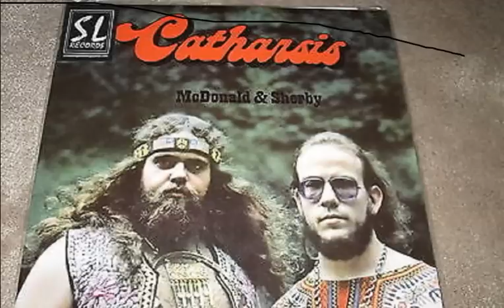McDonald & Sherby Catharsis 1974,prog,psych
"Latest offering in our series of Christian titles, this time from those noted style gurus, McDonald & Sherby, whose sole contribution to the canon of 20th century music was Catharsis, an album which originally appeared on the appropriately-named Omniscient label (Omniscient Records 1426S) Some have speculated that given the band's prog/psych leanings, Catharsis was probably recorded in the '70s, although the accepted wisdom is that the album was made at Minneapolis's Sound 80 Studios on 1969. The album consists of six long tracks with a decidedly heavy guitar-based vibe, all well- recorded and delivered with considerable aplomb. A guitar-based progressive album recorded at Sound 80 in Minneapolis. Though undated, the record sounds of a mid-seventies vintage, not dissimilar to fellow Great Lakes prog rockers Kopperfield.

""McDonald & Sherby's"  sole contribution to the canon of 20th century music was Catharsis, an album which originally appeared on the appropriately-named Omniscient label (Omniscient Records 1426S) Some have speculated that given the band's prog/psych leanings, Catharsis was probably recorded in the '70s, although the accepted wisdom is that the album was made at Minneapolis's Sound 80 Studios on 1969. The album consists of six long tracks with a decidedly heavy guitar-based vibe, all well- recorded and delivered with considerable aplomb."

“Acid psych hard rock throughout this recording make it a joy to listen to through headphones, of course, a mental adjustment is definitely a requirement”

Despite "McDonald & Sherby" sounding more like an advertising firm than a rock duo and the cover photo making them look like the only 2 hippies to never get in on any of that "free love" action, this slab definitely has its moments. I'd say it generally leans more in the prog than psych direction but it mostly avoids cheesiness purely thanks to M&S's impressive interplay. These guys really do have chops and keep the material relatively varied as well. I mean, "Space Beam" sounds like it could be from an entirely different group (echoes of krautrock on that one for sure).

01 - Addoranne - 00:00

02 - Sharks Around Blood - 10:09

03 - Run And Hide - 15:37

04 - Space Beam - 19:53

05 - Swim Free - 24:29

06 - Drivin΄ Me Crazy - 39:30